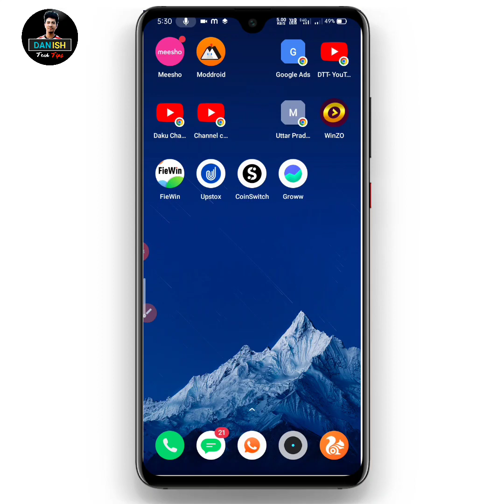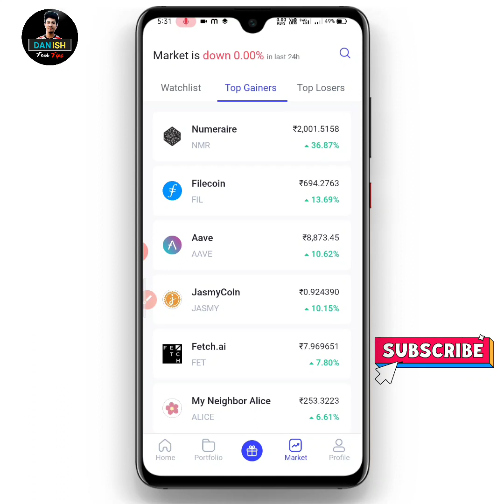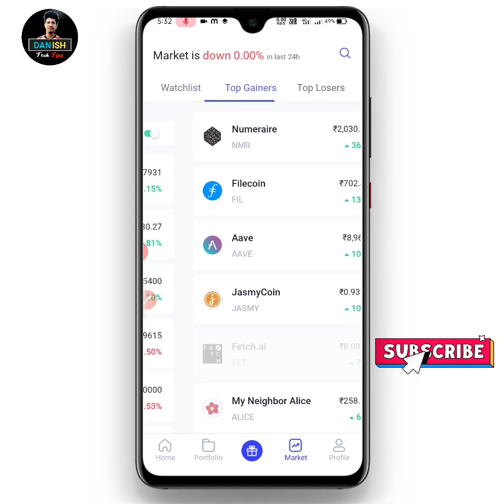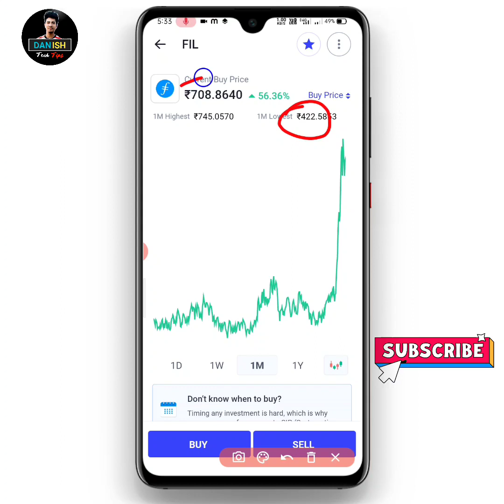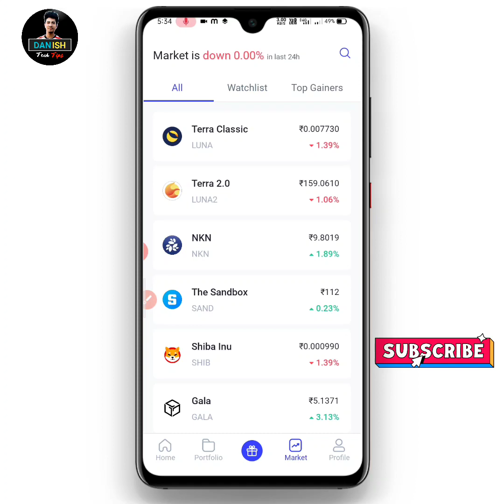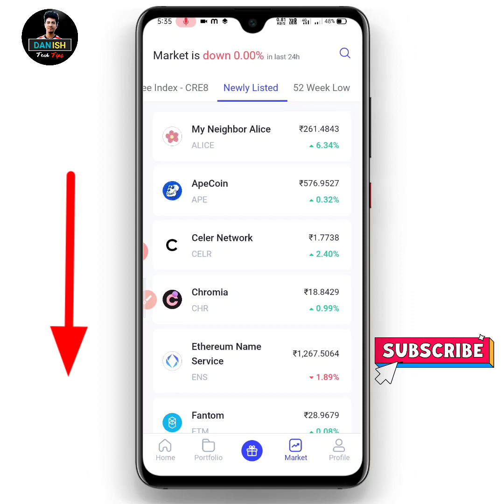Cryptocurrency analysis today 💸 | Coinswitch kuber se paisa kaise kamaye | Cryptocurrency news today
Cryptocurrency analysis today
Coinswitch kuber se paisa kaise kamaye
Cryptocurrency news today
Coinswitch se paisa kaise kamaye
Kuber app se paisa kaise kamaye
Crypto trading for beginners
Trading analysis today
Bit coin
Coinswitch kuber
Best crypto currency 2022
Profitable cryptocurrency
Bitcoin prediction

● 𝗠𝘆 𝗚𝗮𝗱𝗴𝗲𝘁𝘀 ●
1• MIC Best Quality
• Mic Low Quality
2• Tripod
3• Deam Camera